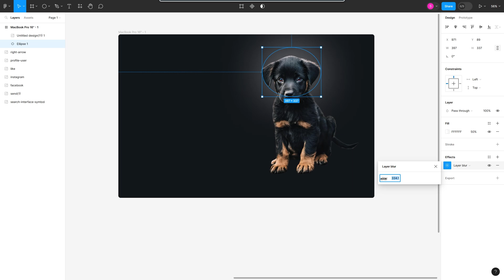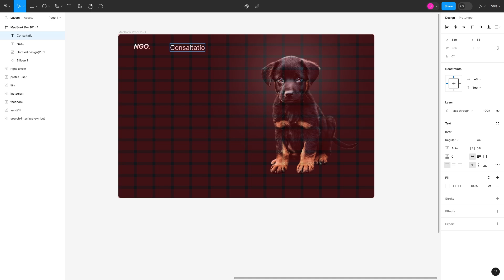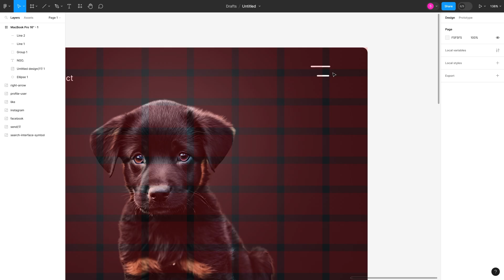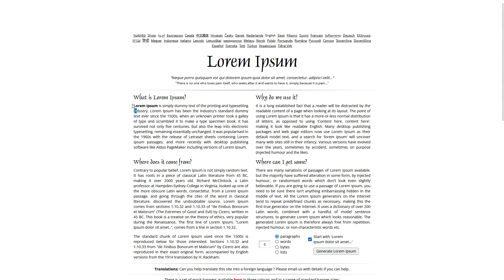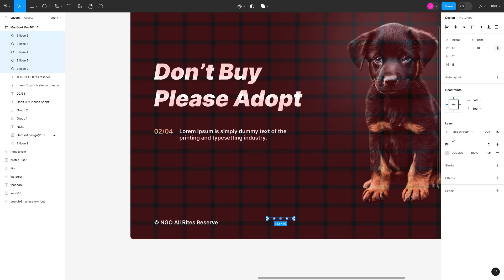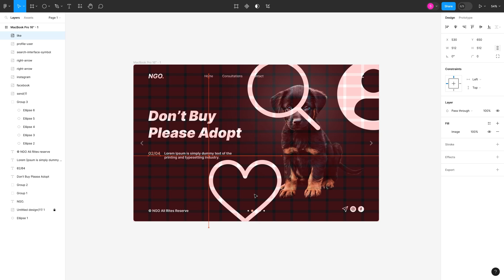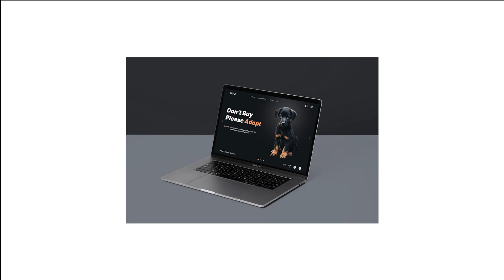🐶✨ Figma Tutorial For beginner: Figma Easy Webdesign For Beginners [75 hard day 49]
🚀 Welcome to Day 49 of my 75 Hard journey on Dsingr! In today's tutorial, I'll guide you through an easy Figma web design tutorial perfect for beginners. Whether you're just starting or looking to refine your skills, this step-by-step guide is designed to make web design in Figma a breeze.

🌟 What You'll Learn:

    Setting up Figma for a beginner-friendly web design experience
    Easy steps to create a visually appealing web layout
    Essential web design principles for beginners
    Pro tips for an efficient and creative design process

Cover Topics:
  Figma Tutorial
  Easy Web Design

Your support keeps me motivated to create more content.